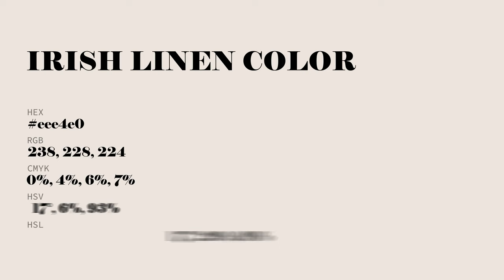Irish Linen color eee4e0 hex Cool Grey color eee4e0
What color is Irish Linen ? eee4e0 hex, Cool Grey color eee4e0

Hex eee4e0 Color Code is also known as Irish Linen color

Hex eee4e0 Color code in RGB color code model is created after adding 93.33% red color, 89.41% green color and 87.84% blue color.
Hex eee4e0 Color code in CMYK color (process color) code model is generated after subtraction of 0% cyan, 04% magenta, 06% yellow, 07% black.